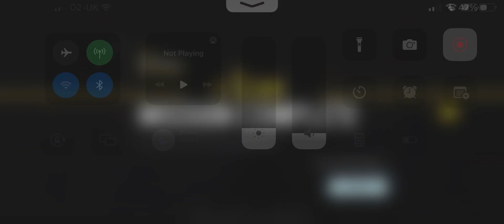BATTLE ROYAL SOLO WIN! - Call Of Duty Mobile